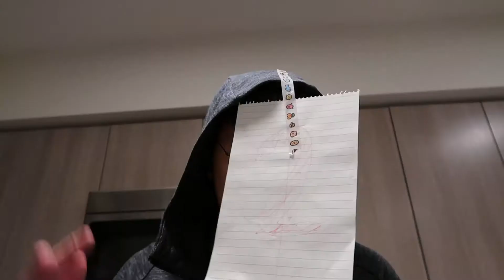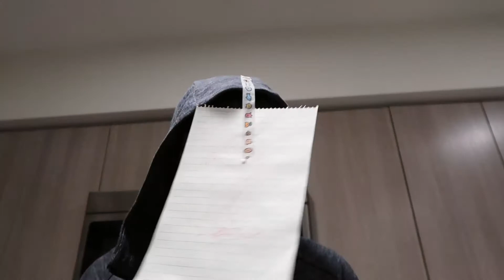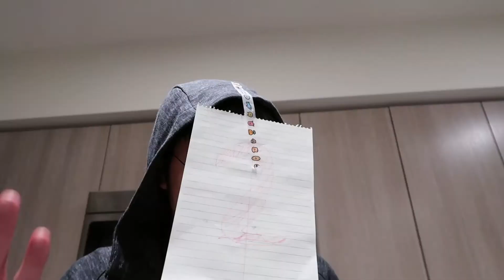When you summon the blockchain gods to make another new currency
I learned acting from my toilet